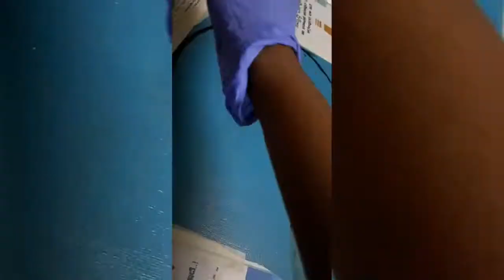My first largest Lord Buddha Painting/acrylic on canvas/inner peace/acrylic colour